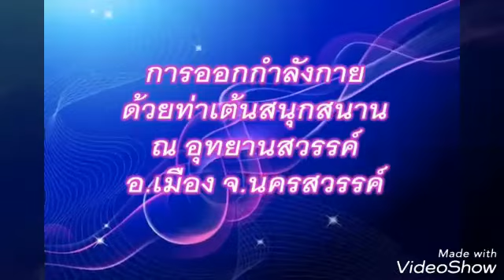การออกกำลังกายด้วยท่าเต้นทีี่สนุกสนาน 5 มิย.60